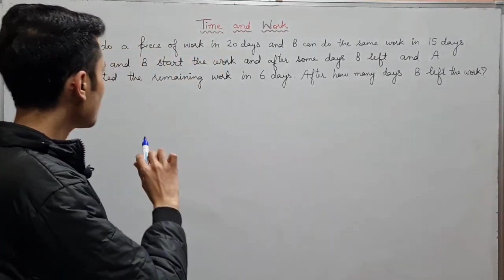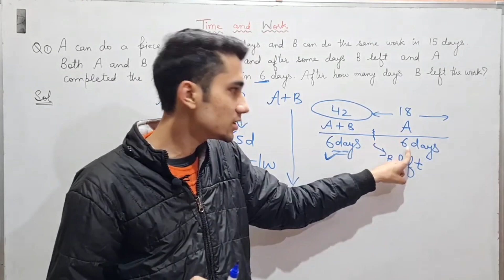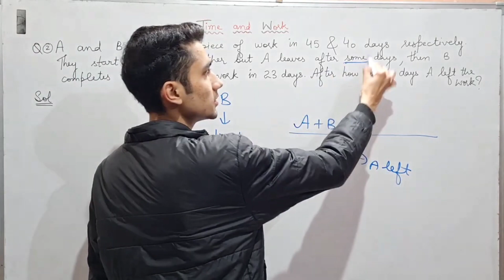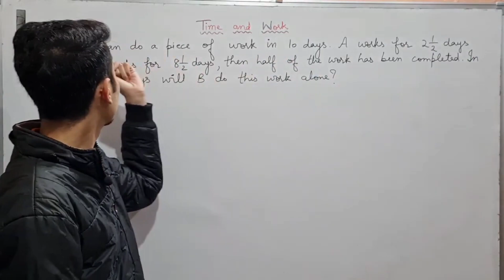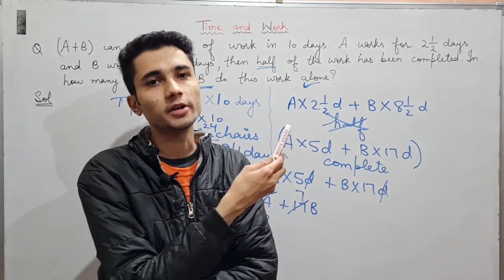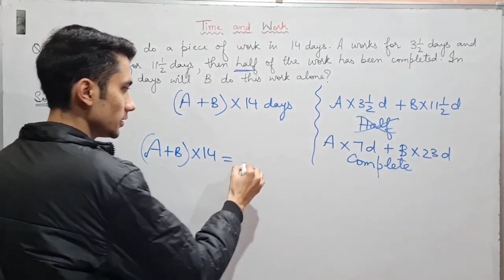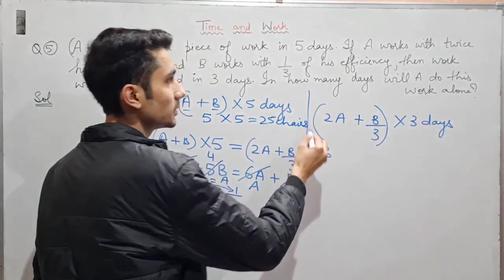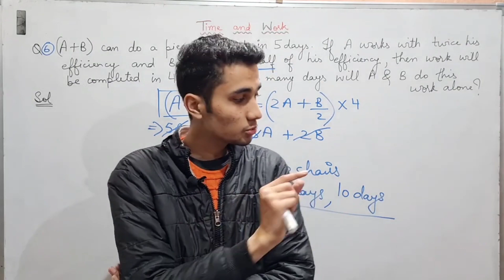Time & work Part 2 (Important Questions) (JKSSB Class IVth & Junior Assistant Exam) | JKEXAMSGUIDE.